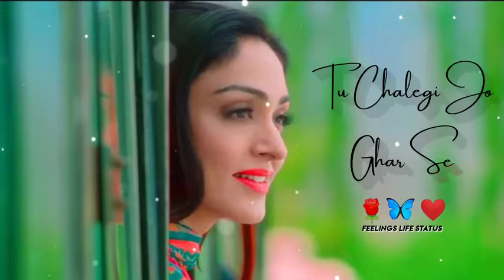Whatsapp stutas love ! love stutas 😘😘😘